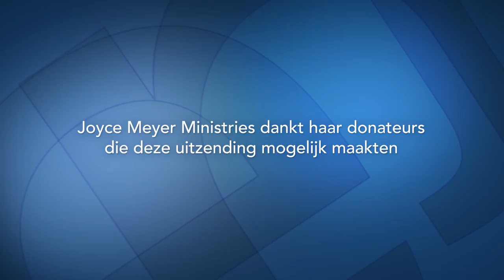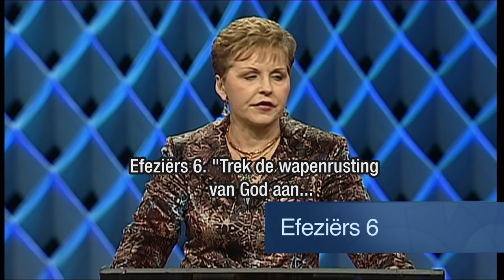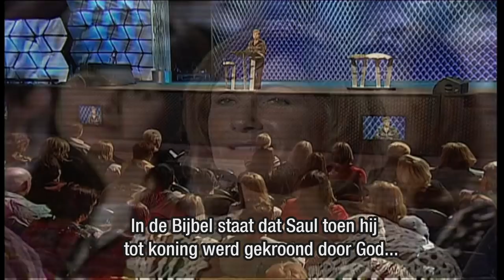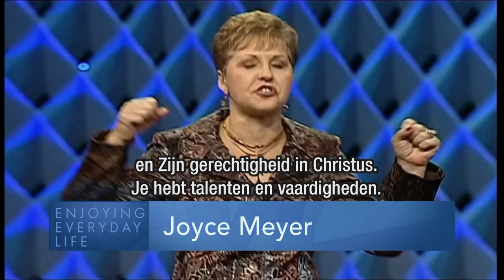De grootste verandering van allemaal – Joyce Meyer – God ontmoeten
Heb je Gods kracht al eens zo sterk in je leven ervaren, dat je compleet bent veranderd? Joyce Meyer vertelt over haar ervaringen in deze uitzending.